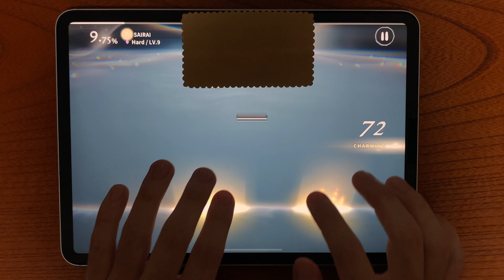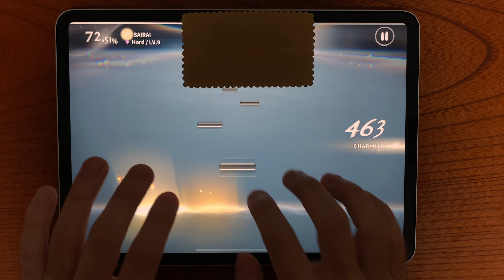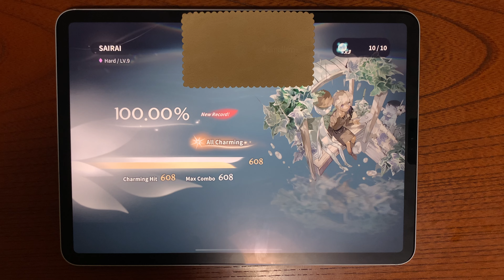DEEMOⅡ SAIRAI(Hard/Lv.9) 100% AC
Player:ゆうた

SAIRAI / Shinichi Kobayashi(小林信一)
Hard Lv.9

懐かし過ぎる… 。